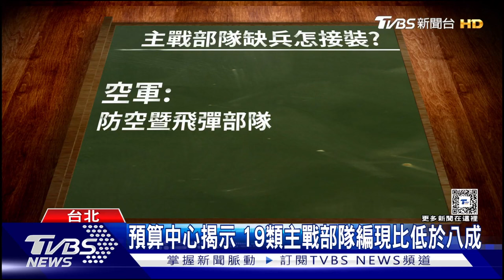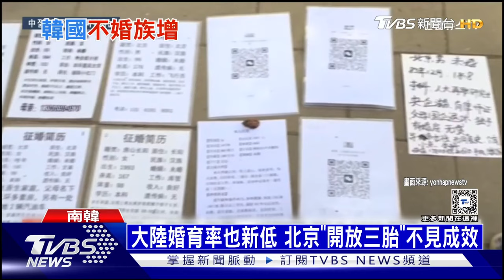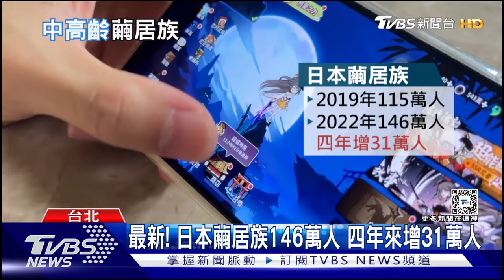俄飛彈8月以來首襲基輔 南韓僅2成女性認為必要結婚｜十點不一樣 20241114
在烏克蘭官員警告俄羅斯對首都基輔發動8月以來首次飛彈襲擊後，基輔各處今天上午發生爆炸。另外，克里米亞半島有1名俄軍高官遇襲身亡，消息人士稱是烏方發動汽車炸彈攻擊。韓媒《中央日報》報導，韓國統計廳公佈一份最新統計報告，數據顯示，南韓僅26%未婚女性，認為自己「必須結婚」。詳細內容請鎖定TVBS新聞台。